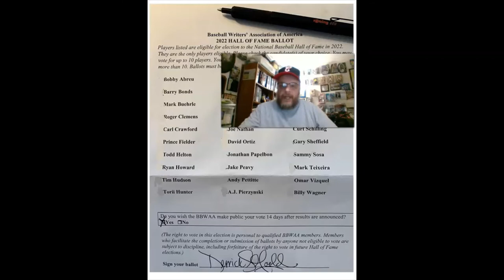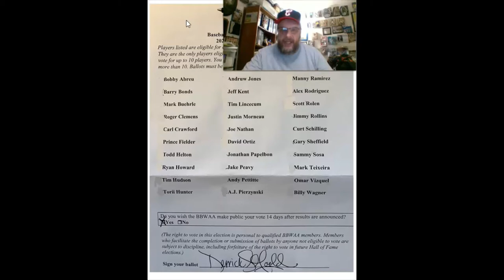Baseball Hall of Fame Vote Discussion (ft. Kris Dufour)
Kris Dufour is back! He and I discuss the Baseball Hall of Fame Vote coming up as well as who WE would pick to get in. Great discussion. Thanks to Kris not only for being on the show again but also for coming up with the idea to do a video on this!